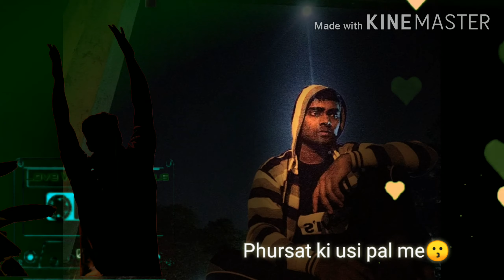Fursat jo mile Khudse